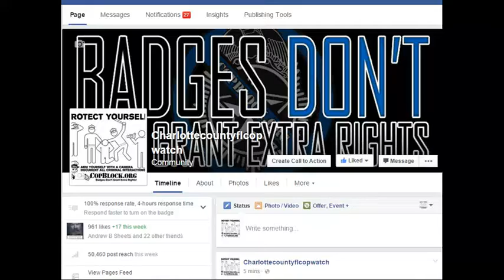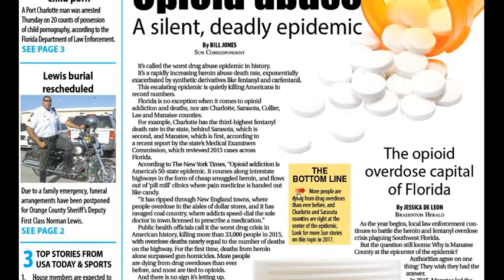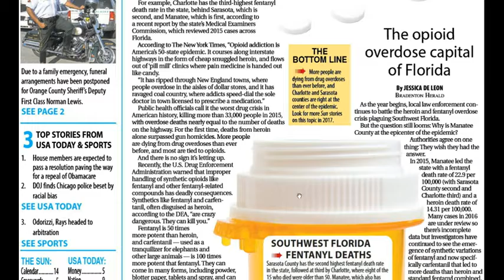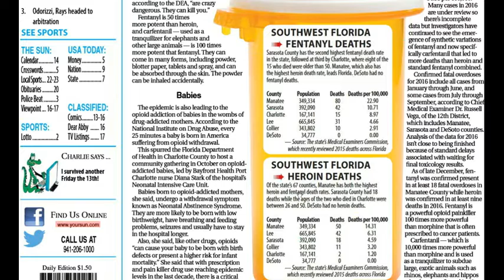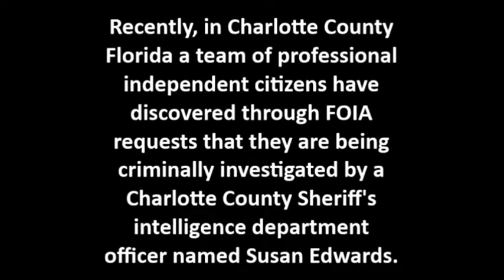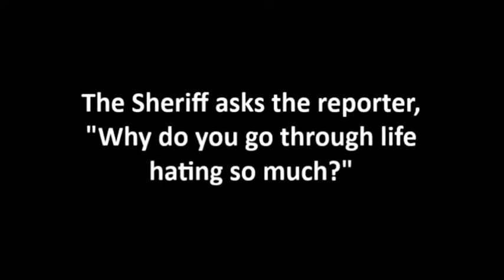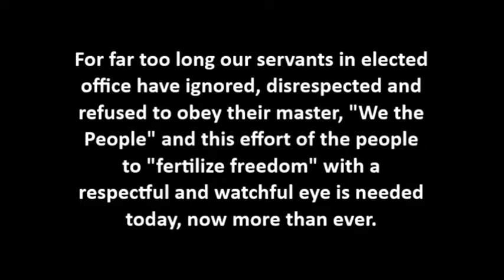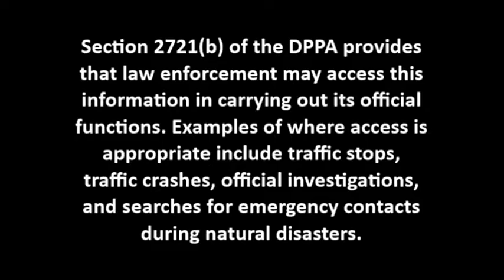OLD FARTS WANT THE DRUG WAR ON US WHEN THEY R THE ONES THAT R ON DRUGS,PRESCRIPTION R THE BEST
LEOAFFAIRS,
NORTH PORT,FLORIDA,POLICE,
sheriff,corruption,charlotte County,
florida,cop,police,pastor,stalking,COPWA­­TCH,COPBLOCK,